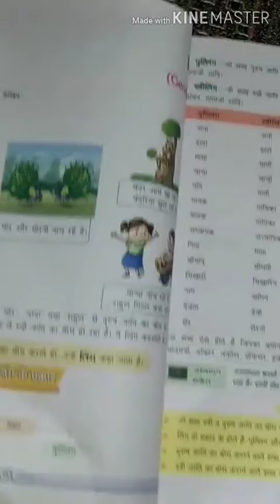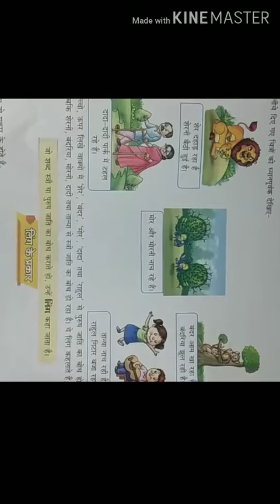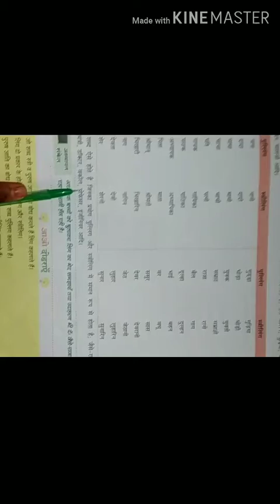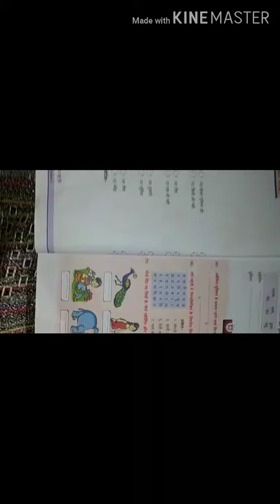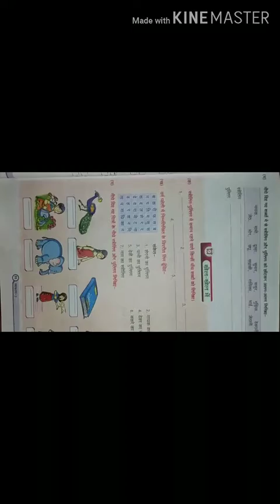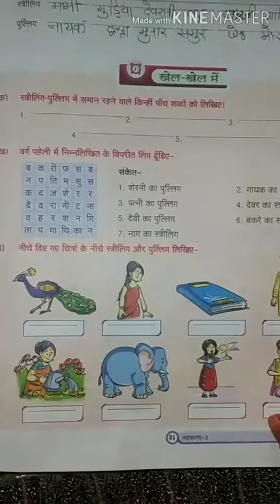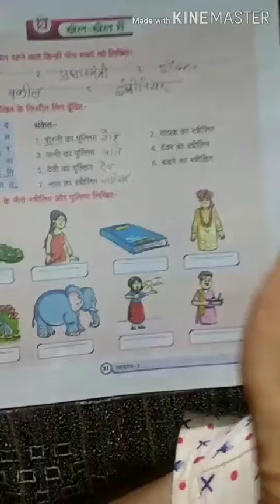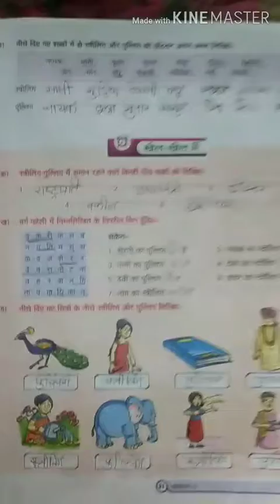Class-3 sub- Hindi ll ch-6 by kamini mam 08/08/2020